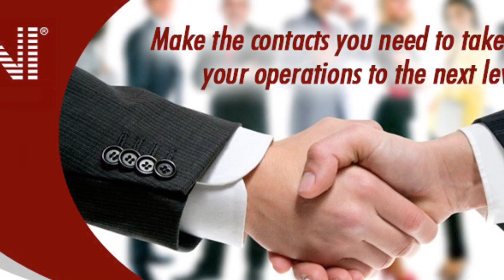BNI Synergy - Training testimonial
BNI